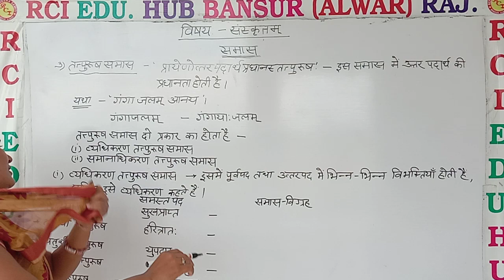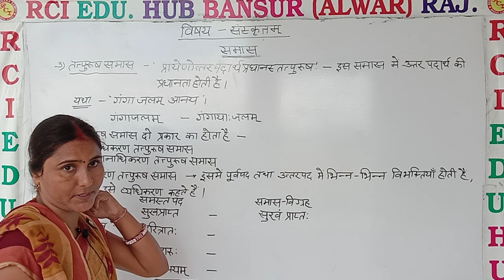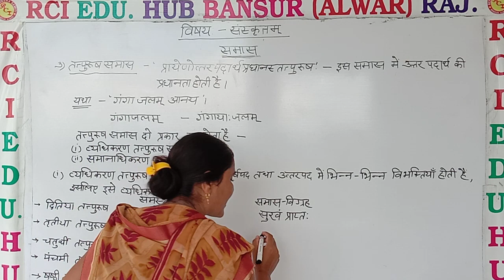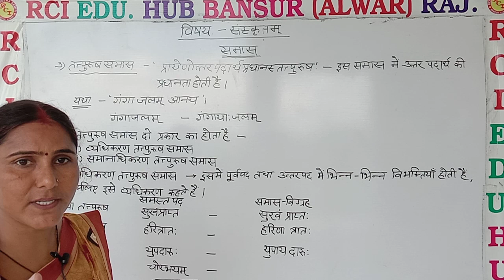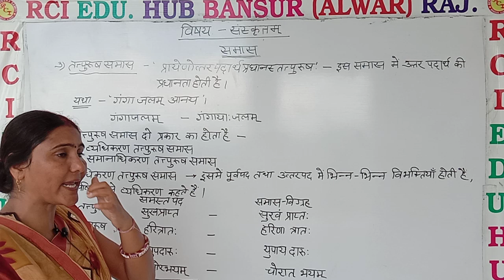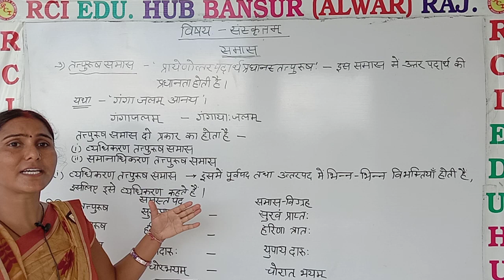तत्पुरुष समास ll Rci Edu. Hub Bansur Alwar Raj. ll by nishu mam